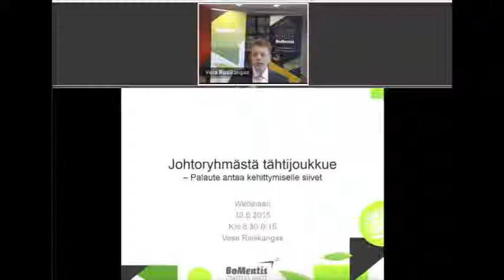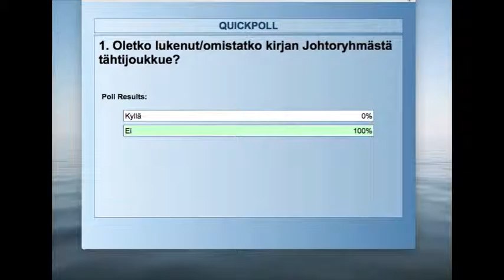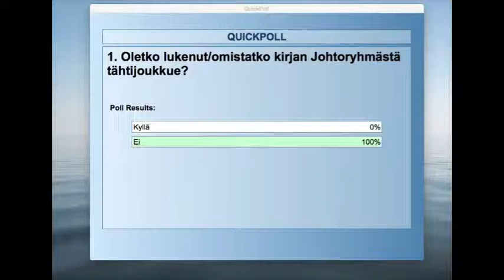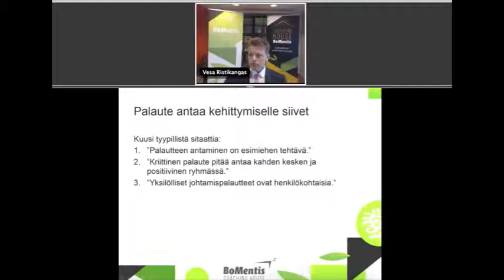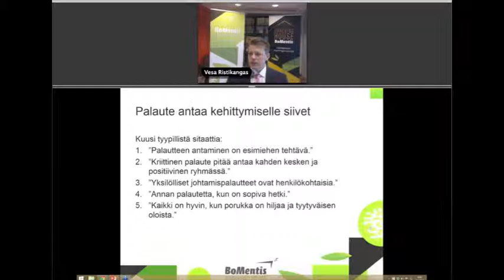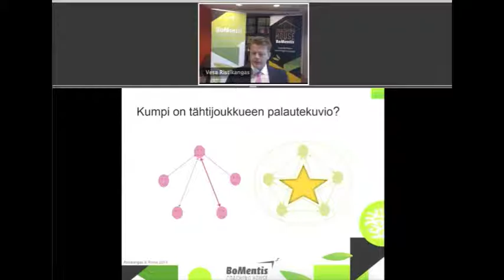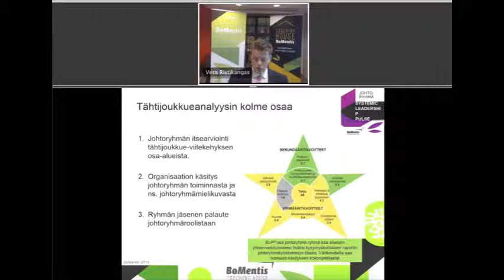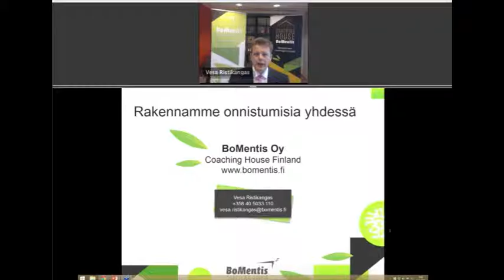WEBINAARI: Johtoryhmästä tähtijoukkue - palautteen merkitys johtoryhmälle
BoMentiksen Executive Coach Vesa Ristikangas suuntaa huomionsa tällä kertaa johtoryhmään ja siihen, mikä on palautteen merkitys johtoryhmälle.